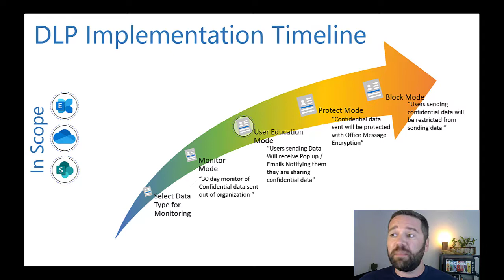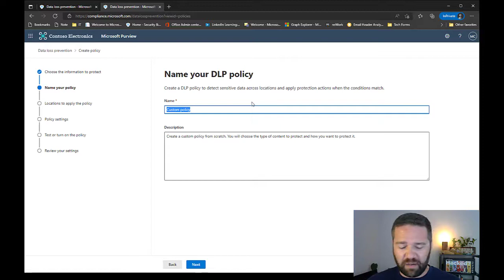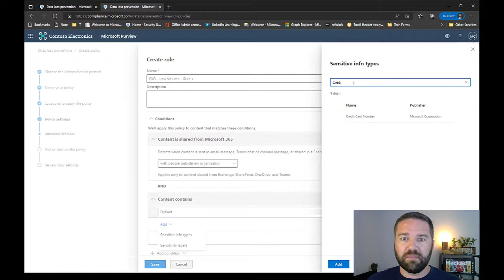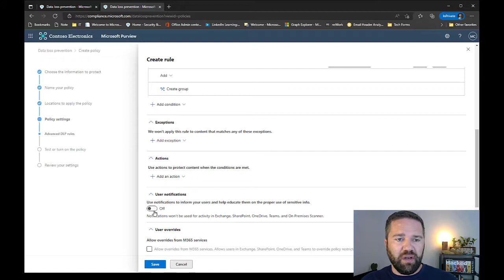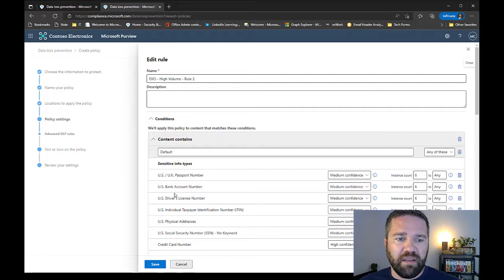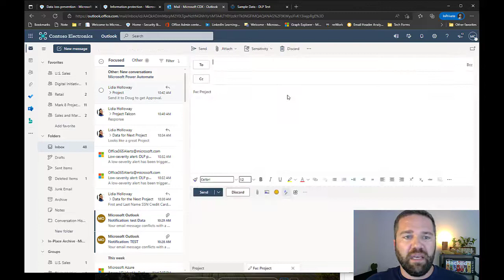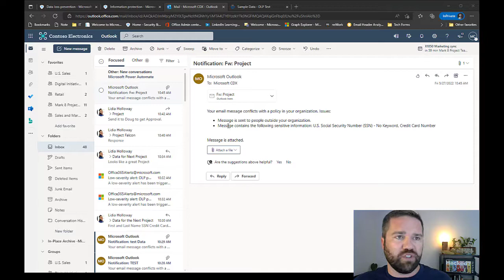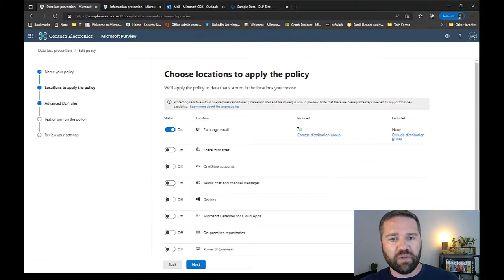DLP Next Steps - User Education Mode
So you have analyzed the results of your monitor policy and are ready to move forward. In this video, I discuss setting up notifications to help alert your users they are about to share sensitive info.

Microsoft Documentation Rescources.

If your policy Tips are not showing there can be several Gotchas, see this link for some of the scenarios that can prevent them from showing.